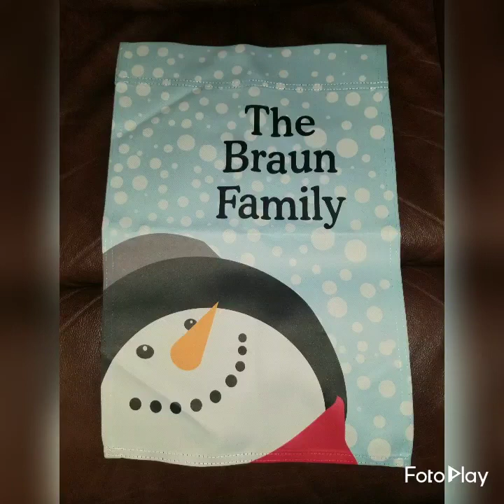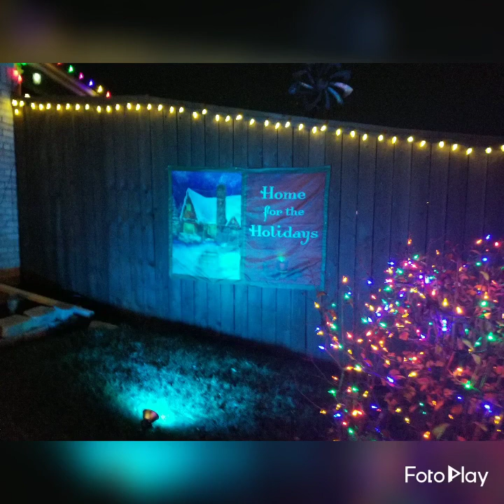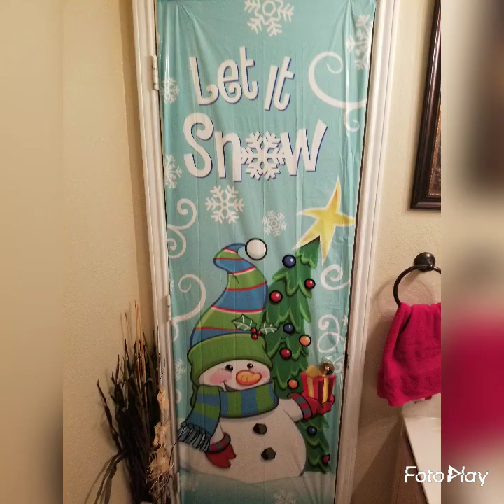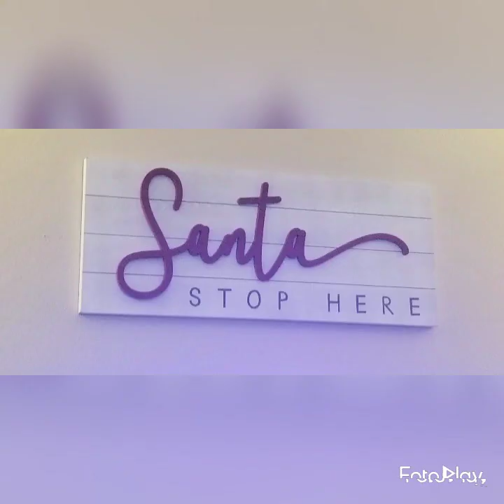The Braun's, Christmas 2020